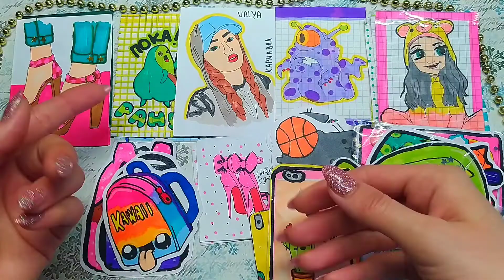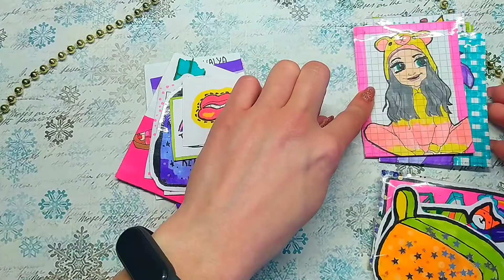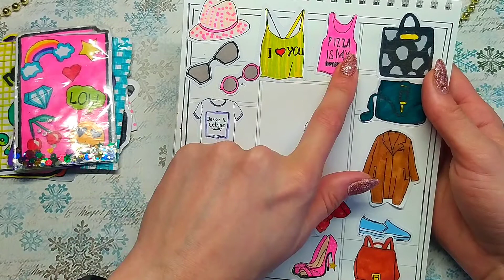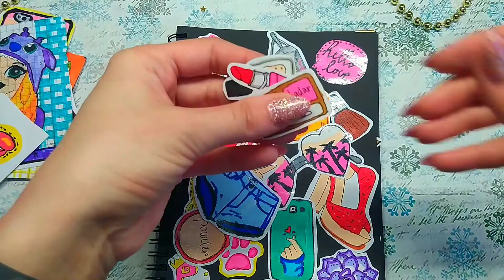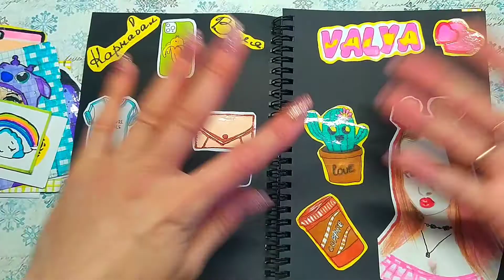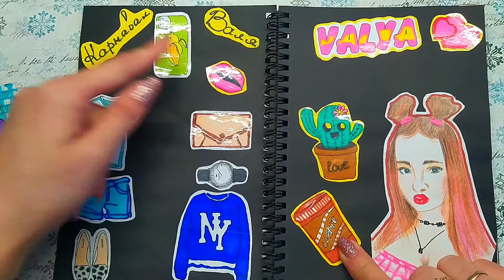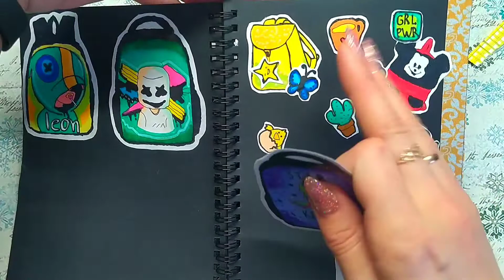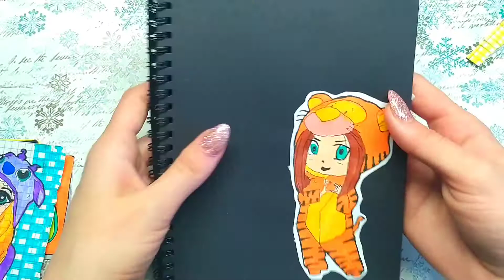🌈БУМАЖНЫЕ СЮРПРИЗЫ🌈АВОКАДО🥑/ ПРОТИВ /КАКТУСA 🌵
ВСЕМ ПРИВЕТИК 👋
В МОИХ ВИДЕО ОГРОМНОЕ КОЛЛИЧЕСТВО РАСПАКОВКИ БУМАЖНЫХ СЮРПРИЗОВ!!СТАВЬТЕ ЛАЙКИ 👍🏻ПОДПИСЫВАЙТЕСЬ НА НАШ КАНАЛ ❤️ ПИШИТЕ СВОИ ИДЕИ КОЛЛЕКЦИЙ В КОМЕНТАРИЯХ,КАКИЕ БЫ КОЛЛЕКЦИИ ВЫ ХОТЕЛИ БЫ ВИДЕТЬ В НАШЕМ ВИДЕО❤️  ОЧЕНЬ СТАРАЕМСЯ ДЛЯ ВАС НАШИ ПОДПИЩИКИ